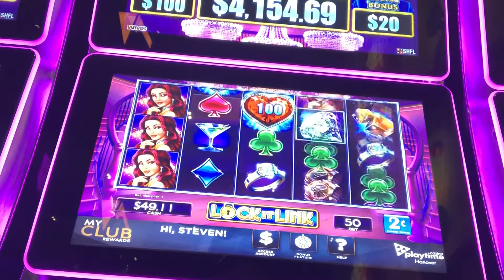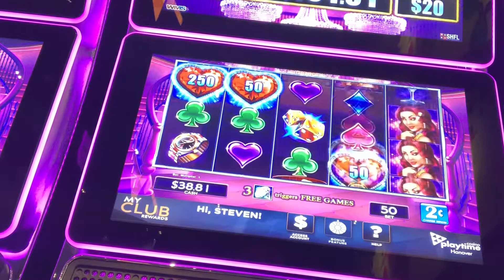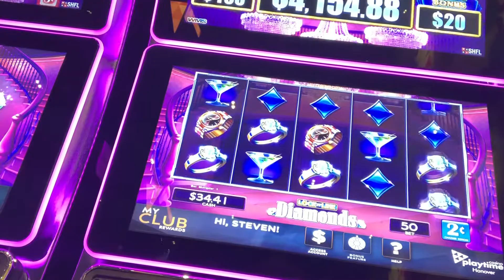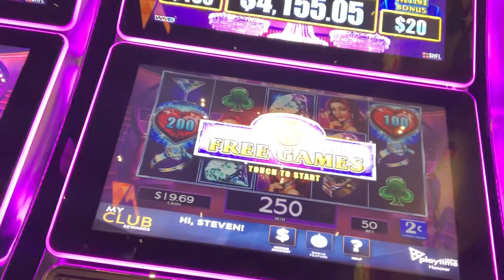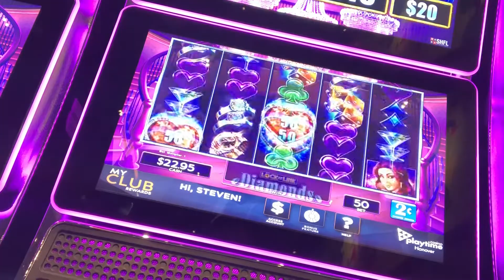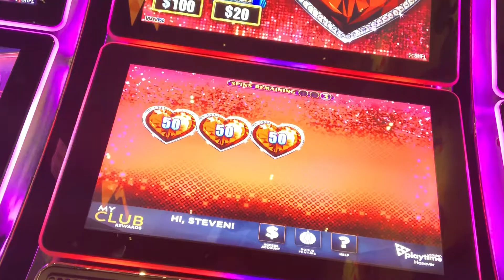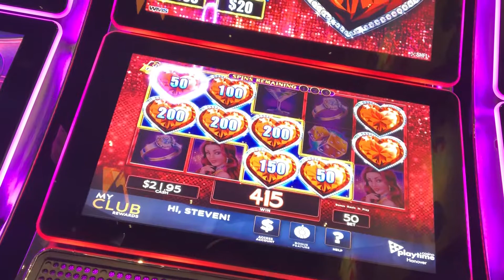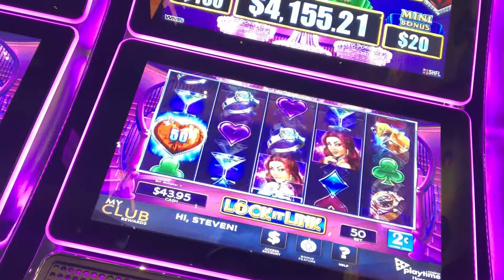💎🔨💎Lock it link diamonds ! 💎🔨💎 SLOT PLAY Features and bonuses !!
Hey folks ! Today I was playing lock it in diamond 💎 , we had some bonuses as well as a lock it link feature !